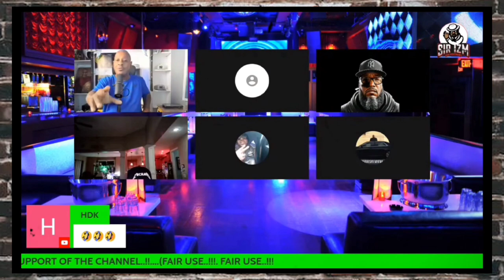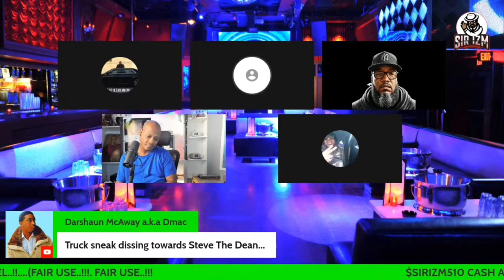Steve the Dean Williams 🆚 Joey 85ss Feat. BigTruck @sirizm510 Mackisphere